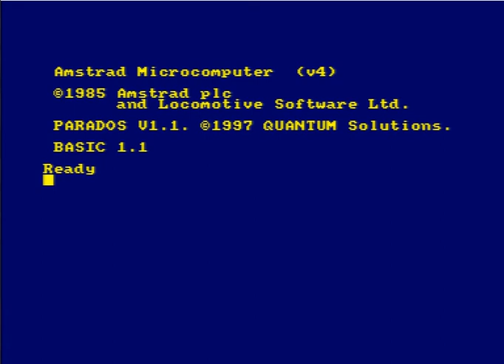Fox Burglar [Cocos / Concurso Amstrad CPC 2013]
Videojuego Fox Burglar, desarrollado por el grupo Cocos para el I Concurso de Programación de Videojuegos Retro de la Universidad de Alicante.